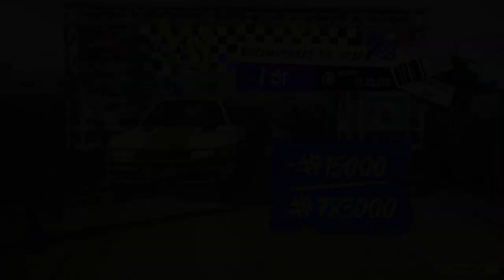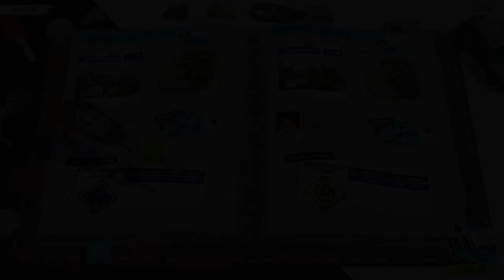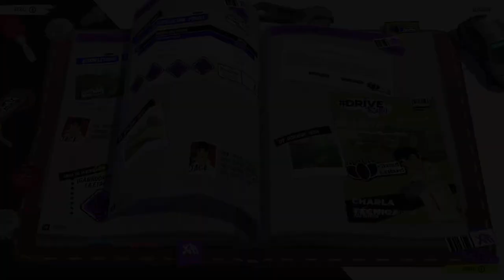DRIVE RALLY (Early Access) | VINH VANG All Circuits 🎮💪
DRIVE Rally te permite revivir los años 90 en la era más emocionante de la historia del automovilismo, donde el polvo, el barro y la nieve son insignias de honor. Desata la potencia bruta de las legendarias bestias del rally, admira cada segundo de los impresionantes paisajes y recuerda: ¡cuanto más rápido vayas, mejor!

Añade este Videojuego a tu WishList y Apoya a los Desarrolladores

📽CAPÍTULOS📽
00:00:00 - LC 1
00:01:50 - LC 2
00:03:18 - LC 3
00:04:36 - LC 4
00:05:54 - LC 5
00:07:30 - LC 6
00:09:00 - LC 7
00:10:58 - LC 8
00:12:22 - LC 9
00:13:53 - RS 1
00:15:09 - RS 2
00:16:28 - RS 3
00:19:30 - RS 4
00:20:57 - RS 5
00:22:22 - RS 6
00:24:54 - RS 7
00:26:32 - RS 8
00:29:51 - RS 9
00:33:33 - XR 1
00:35:18 - XR 2
00:37:34 - XR 3
00:40:35 - XR 4
00:43:27 - XR 5
00:47:13 - XR 6
00:51:15 - XR 7
00:55:10 - XR 8
01:00:17 - XR 9
01:02:37 - XR 10
01:06:37 - XR 11
01:09:37 - XR 12
01:13:43 - ALL TROPHY